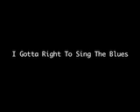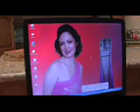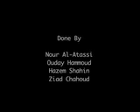'I Gotta Right to Sing the Blues'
Team work short-movie done by:
Hazem Shahin
Nour Al-Atassi
Ziad Shahoud
Ouday Hammoud

Summer 2006-Amman Jordan.
Produced by International Media Support (IMS)